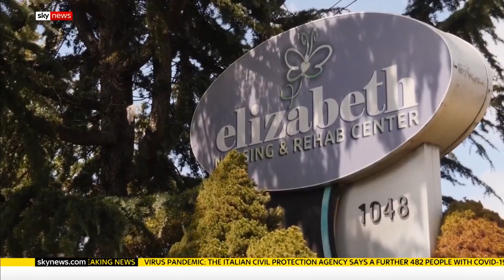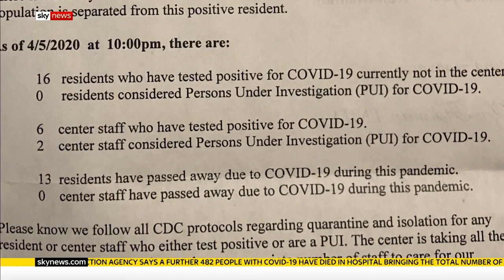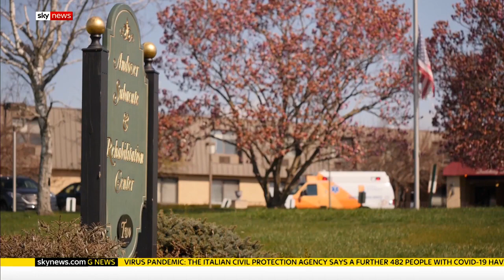Coronavirus: Police find 'pile of bodies' at New Jersey nursing home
A New Jersey nursing home is under investigation after police found 18 bodies in a 'makeshift morgue' on site.

The Andover Subacute and Rehabilitation Centre said in an email to the state's governor that the "more than average deaths" due to coronavirus had meant that more bodies needed to be stored in the facility, which usually has a capacity of four.

At another one of the state's struggling nursing homes, family members said they weren't informed about dying relatives inside.

and download our apps